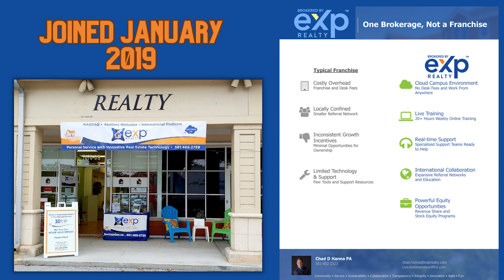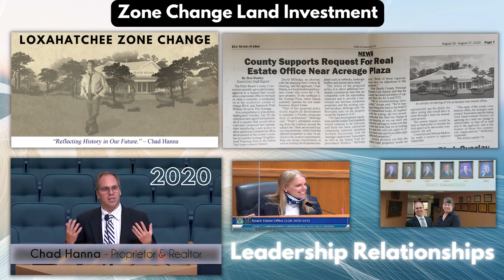How eXp Realty grew my Family Brokerage EXPONENTIALLY!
Do you own an independent real estate brokerage?  Are you a real estate agent?  Chad Hanna, co-proprietor of Reach Estate Team and Reach Estate Business Service Partnership tells a brief story of his path to real estate and the exponential growth his family brokerage experienced after pivoting into the eXp Realty real estate model.    Also, Chad describes the resource service his organization diversified into supporting the documentation and transactional processes for the newer agent and team leaders.

00:00 Chad Hanna before Real Estate
01:20 Open Family Brokerage Office
02:45 Reach Estate Joins eXp Realty
03:28 Gene Frederick advises to embrace eXp Realty Model
03:58 Expands business throughout Florida
04:14 Serving emerging agents with support
04:55 Chad Hanna Contact Information